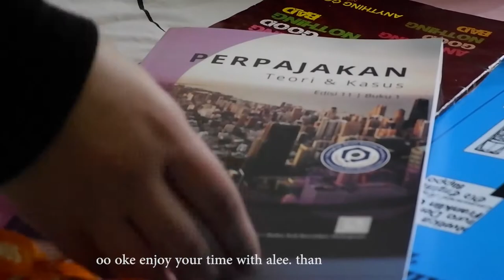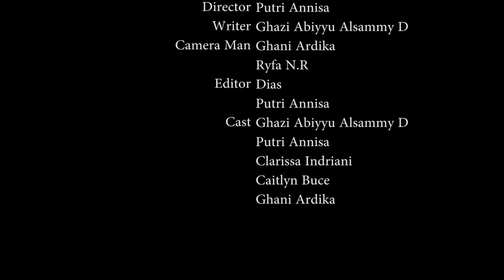You And I short movie BINUS UNIVERSITY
Mid Exam Material for English Business Presentation. LG53